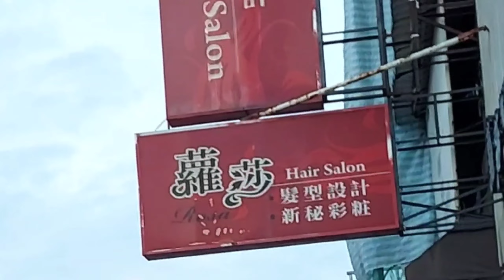SUARA SANGAT MERDU ‼️ CERITA TKW TAIWAN NEMENIN KAKEK CUKUR BULU RAMBUT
Hallo apa kabar semua...semoga selalu ada dalam lindungan alloh  swt ,aamiin

nah di video kali ini aku mau sharing aktivitas aku sebagai seorang tkw yang kerja di taiwan, rutinitas aku setiap hari pergi ke taman nemenin kakek jalan jalan ,dan kebetulan  di taman ada acara sangat rame,ada pengamen taiwan suaranya sangat merdu  dan aku tidak tau judul lagunya apa, akau hanya menyukai dan menikmati lagunya,dan habis dari taman lanjut untuk  nemnin kakek cukur rambut, nah begitulah  cerita nya, agar tidak penasaran tonton yuk videonya sampai selesai, dan jangan lupa untuk selalu dukung channel aku dengan cara

KOMENTAR ✅